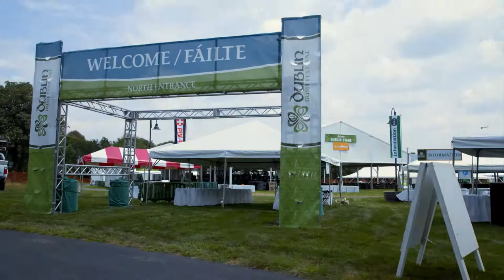2017 Dublin Irish Festival Time Lapse Reel